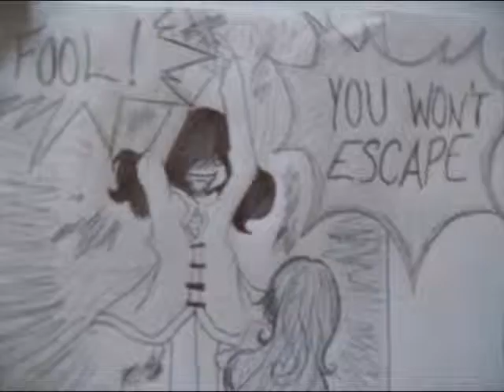Teaser Trailer (pansy edition)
This is the first preview to what will be added to deviant art.
All comics are written and illustraited by Rosalyn Wright and are HAMandM exclusives.This video includes 5 comics in a jumble.Edited By: Rosie
These are the comics based on time of first appearance:
0:01=Ouli
0:06=Shallow Graves
0:08=Unicorn Comic
0:11=Ruination:The Act Of Ruining
1:23=Zombie Kiss

If you have any questions about the comics themselves or which comic appears at which time in the video, simply comment the video with the time in the video it appears and your individual question and we will be glad to answer for you.